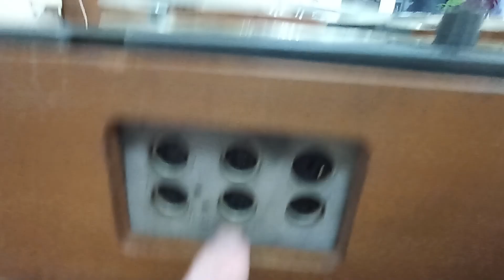Полу-ламповый Бельгиец из Алжира ☝Уникальный экземпляр!)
Лампово - полупроводниковый магнитофон, очень редкая модель!
Купил на Авито недорого, буду приводить в рабочее состояние.
Схем и документации вообще нигде нет, придётся всё тщательно изучить...
Это не "Филипс ЕЛ3555", кто бы не утверждал обратное, хотя схожесть налицо. ☝
Буду постепенно показывать результаты.
Оставайтесь на связи и до новых встреч! 😉